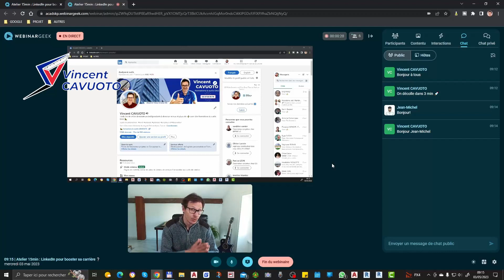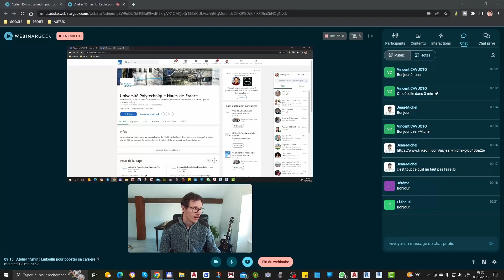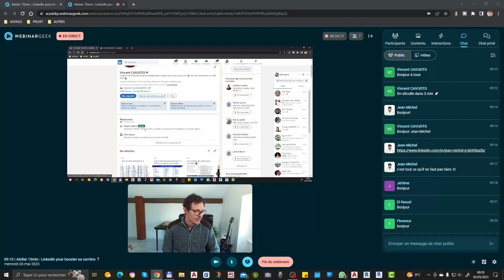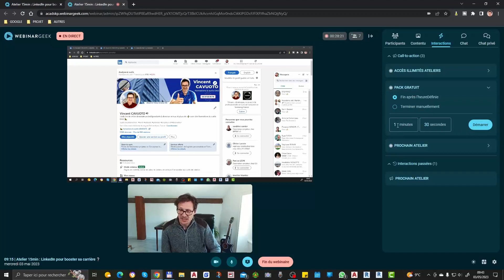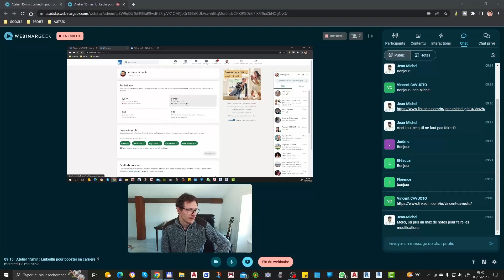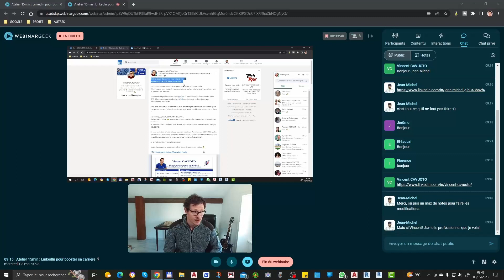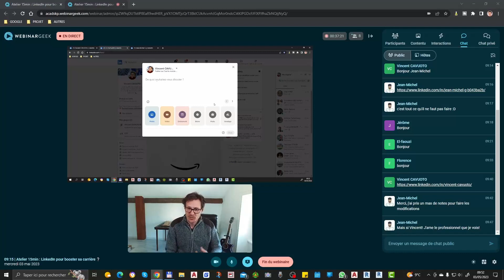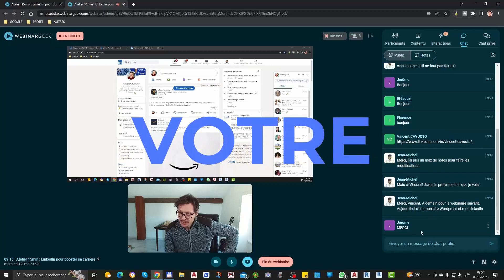Linkedin pour booster votre carrière de dessinateur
Bonjour et bienvenue sur votre chaîne dédiée aux dessinateurs, bureaux d'études et à tous ceux qui souhaitent devenir freelances 👍

🎬 NOUVELLES VIDÉOS  chaque MERCREDI et SAMEDI à 13h ❕

_Sommaire :_

0:00 • Introduction
1:20 • LinkedIn
12:35 • Profil de JM
30:00 • Post
38:00 • Abonnez-vous

_Description :_

Dans cette vidéo, vous apprendrez à utiliser Linkedin pour booster votre carrière de dessinateur

_RETROUVEZ-MOI 👌_

_Mes partenaires :_

Formateur indépendant expert sur SketchUp.
Il vous propose des astuces et des apprentissages autour de SketchUp.

_🎵 Musiques utilisées :_